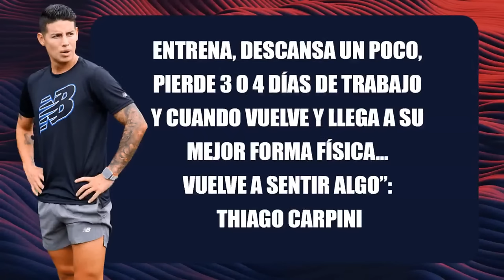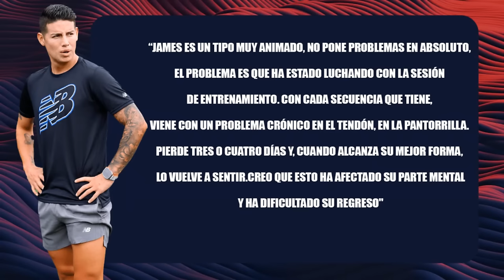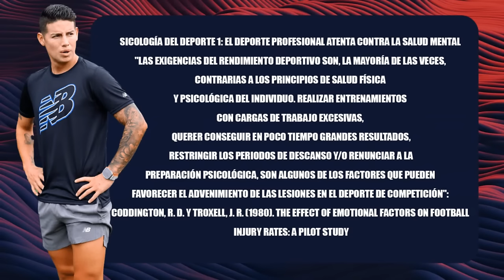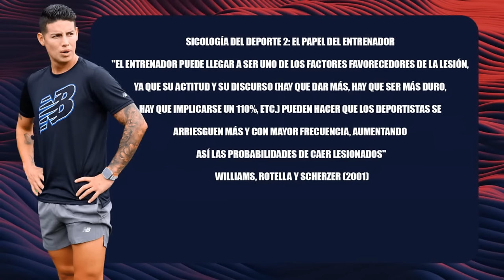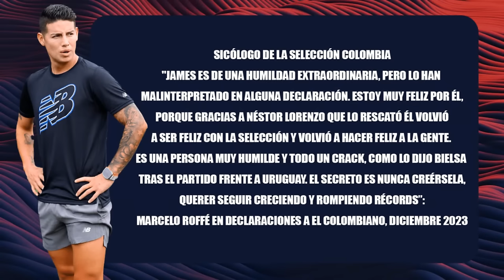James Rodríguez, las lesiones y la psicología del deportista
Una vez más James Rodríguez está en medio de una polémica tras no acompañar a sus compañeros de Sao Paulo en la final de la Supercopa de Brasil. Hay rumores sobre una nueva despedida antes de tiempo de un club, algunos dicen que se va para Besiktas y su aún técnico, Thiago Carpini, incluso señaló que hay un tema sicológico detrás. Lo cierto es que el 10 y capitán de la selección Colombia lleva ya seis equipos en cinco años, y parece no consolidarse en ninguna parte, a pesar de que en todas partes es recibido como el crack que es. ¿Qué pasa? Analicémoslo en HistoriasSecretas